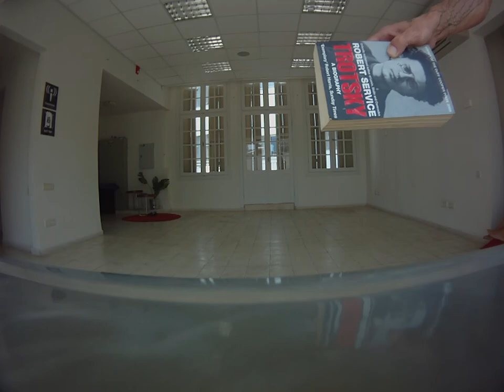doors ronnie heller rehearsals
חזרות הדלתות לפרזנטציה1